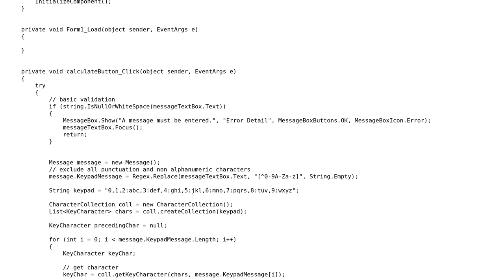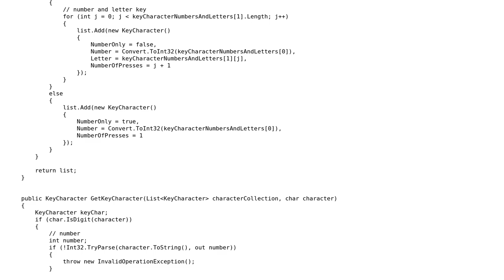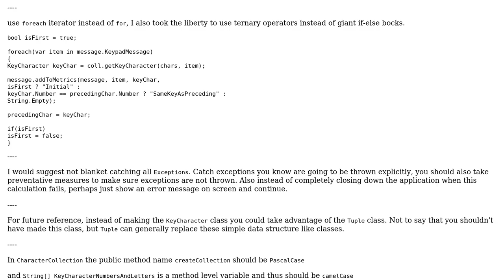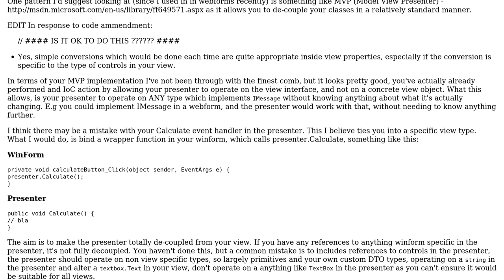Code Review: Message estimator (2 Solutions!!)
Code Review: Message estimator

With thanks & praise to God, and with thanks to the many people who have made this project possible! | Content (except music & images) licensed under CC BY-SA | Music | Images & others | With thanks to user user120455 user dougajmcdonald user BenVlodgi and the Stack Exchange Network Trademarks are property of their respective owners. You are responsible for your own actions.